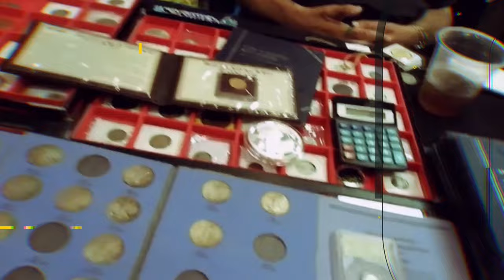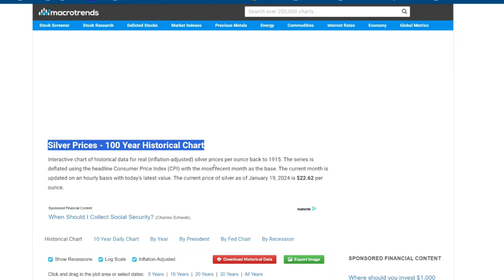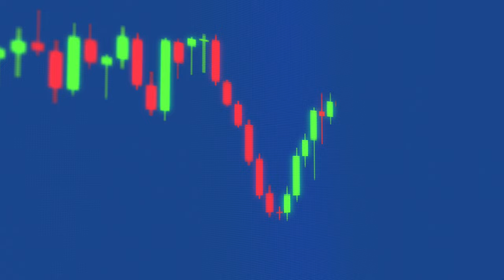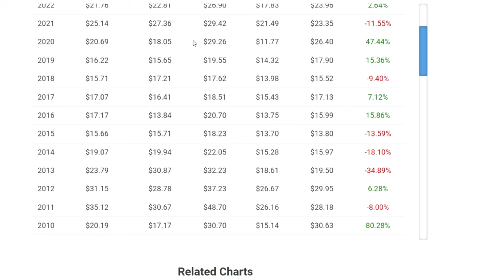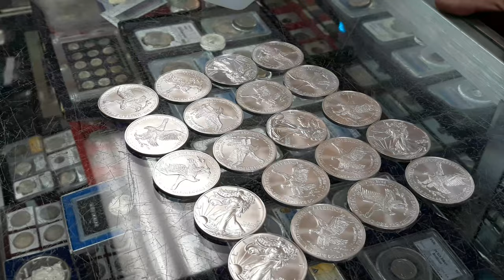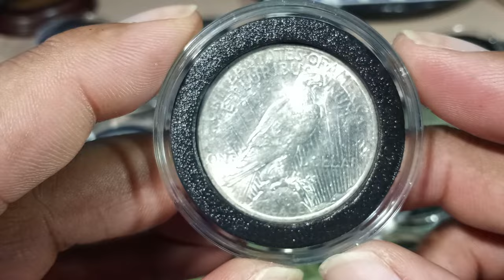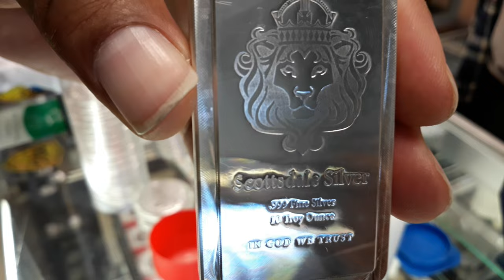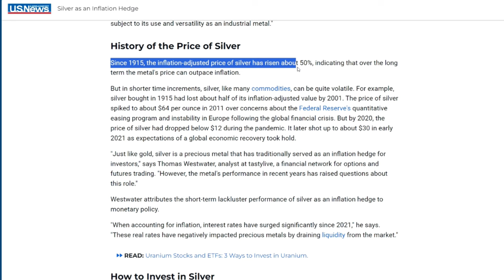Unveiling the Dark Secret: Was Stacking Physical Silver in 2023 Pointless?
A Fellow You Tubber Says That Buying Physical Silver, As a Hedge against inflation, is a waste of his time and money, Well, he's not wrong ...

1. We will explain any rules for the Giveaway in our videos
2. No purchase is necessary.
3. All items given away are gifts from us to the winners.
5. To participate, you must be a subscriber and like the video.
6. People less than 18 years of age must have parental consent to participate
7. Void where prohibited.